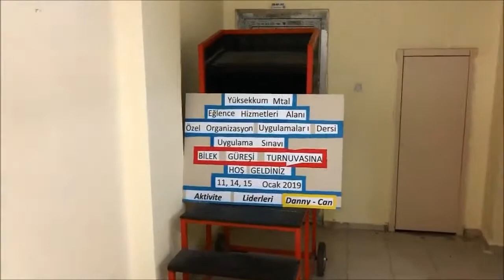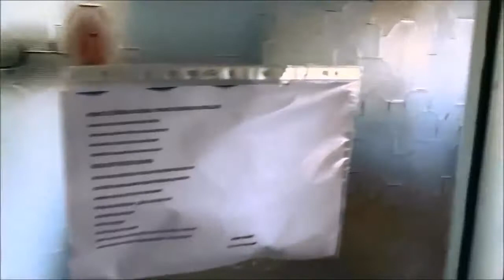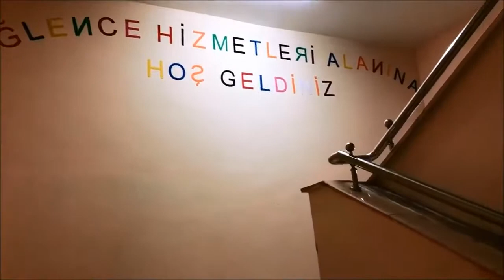Meslek Lisesi Tanıtımları | Muğla Köyceğiz Yüksekkum Mesleki ve Teknik Anadolu Lisesi Tanıtım